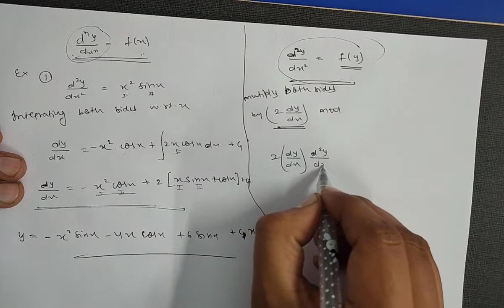B.Sc. 2nd year | Differential Equations | Video 35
exact Differential Equations of special form